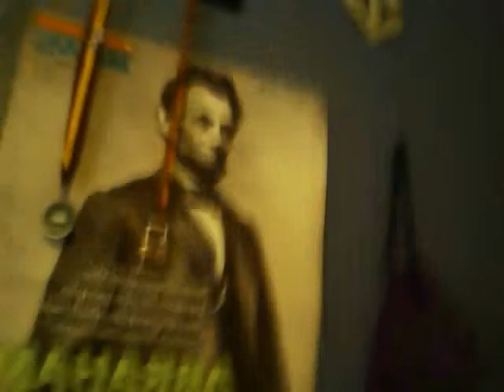tresure hunt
Description